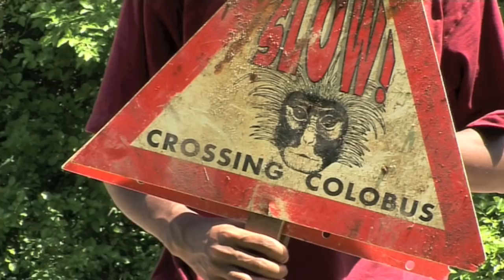Introduction to Colobus Conservation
The Great Primate Handshake work closely with a variety of primate sanctuaries and trusts. This is an introduction to Colobus Conservation.

The key aim of Colobus Conservation is to identify and undertake projects that will give a direct impact to primate and/or forest conservation in south eastern Kenya
To find out more about the work Colobus Conservation do

The Great Primate Handshake is a volunteer based media production and awareness tour of Africa apply to join us